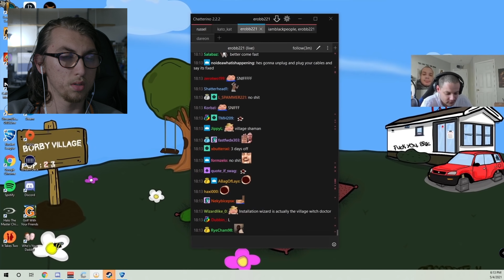LIVE stream fails…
► i can’t believe he did that LIVE?